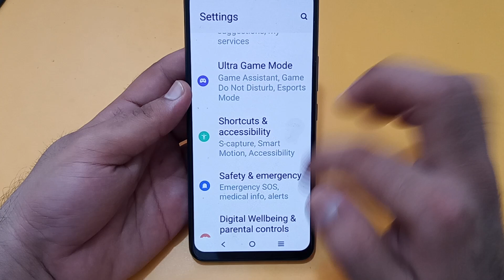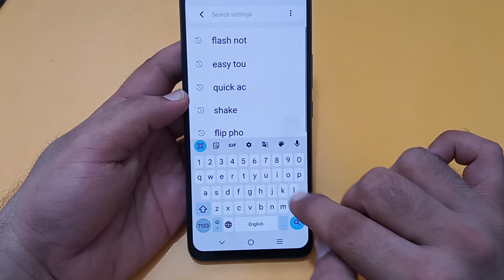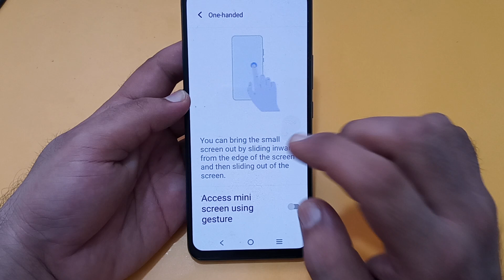IQOO Neo 7 Pro one handed setting, how to use one handed in IQOO Neo 7 Pro